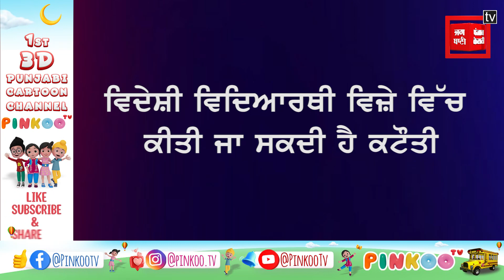ਕੈਨੇਡਾ ਤੋਂ ਵੱਡੀ ਖ਼ਬਰ ! ਵਿਦਿਆਰਥੀਆਂ ਦੀ ਐਂਟਰੀ ਹੋ ਸਕਦੀ ਹੈ ਬੰਦ